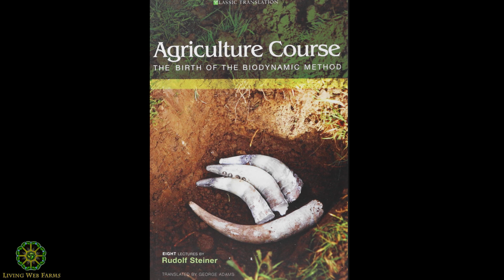Hugh Lovel Consultation Part 6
Hugh Lovel is the author of "A Biodynamic Farm for Growing Wholesome Food" and "Quantum Agriculture: Biodynamics and Beyond". His articles appear in Acres USA and related organic farming periodicals such as Acres Australia and biodynamic journals around the world. Hugh is a farmer and an international consultant to dairy farms, graziers, broad-acre grain growers, and fruit and vegetable producers. As a multidisciplinary scientist, he has introduced comprehensive soil testing using both the Albrecht approach and a total acid digest test that more clearly reveals what is actually present in soils. Above all Hugh has been a leading pioneer of the new science of quantum agriculture. Quantum agriculture is a four-fold farming system first developed by Hugh Lovel in 1986 as a research project for Union Agricultural Institute in Blairsville, Georgia. This system is being used by thousands of farmers around the globe.
Learn how agriculture works in harmony with nature and how to improve yields, reduce cultivation, eliminate weeds, pests and diseases and improve crop responses to weather while harvesting both carbon dioxide and nitrogen from the atmosphere and building these into the humus in our soils. In part 6, Hugh describes the science of biodynamic agriculture and the Agriculture Course book by Rudolf Steiner as it relates to quantum physics at the particle level.